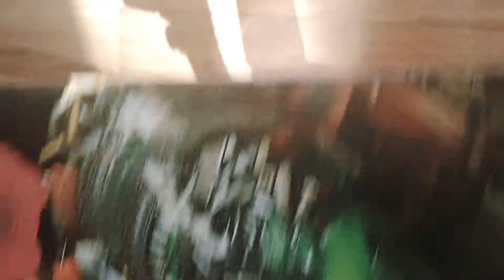Studio Series Rampage/SkipJack preview video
My new constructicon